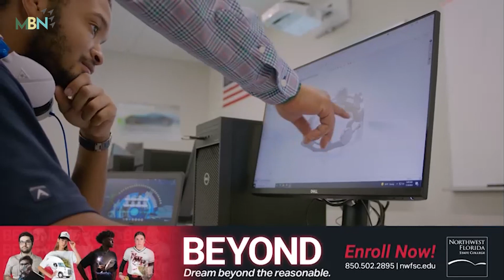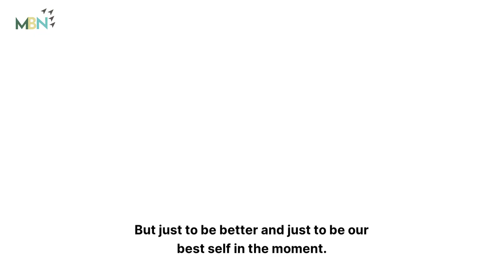Florida State Defensive Back Azareye'h Thomas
Florida State Defensive Back Azareye'h Thomas talks about NCAA 25, the future of FSU football and more with Christopher Saul of Mid Bay News at the All Sports Association on Okaloosa Island.